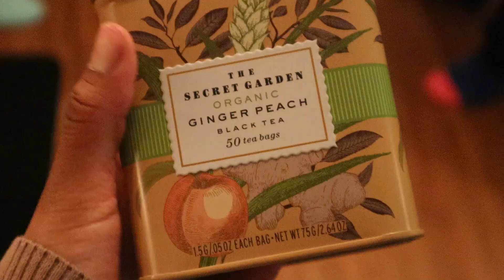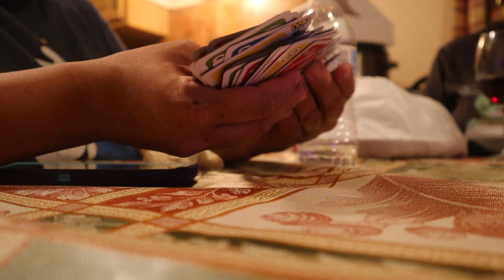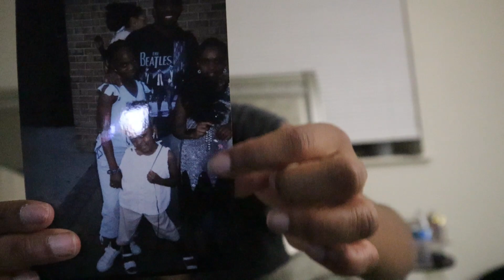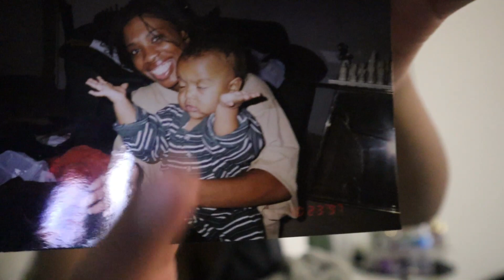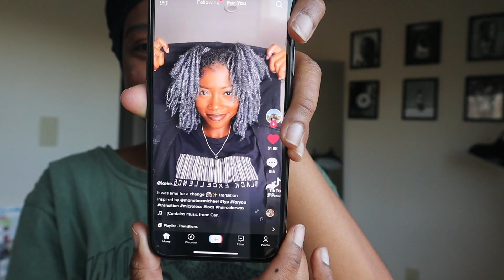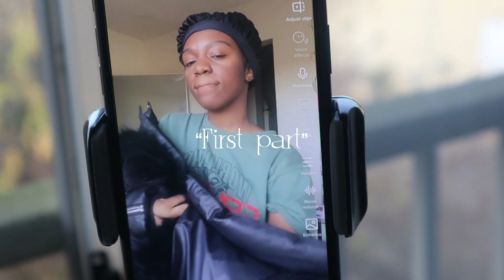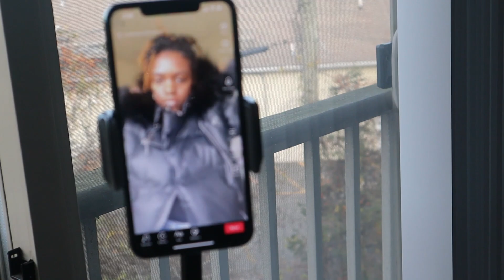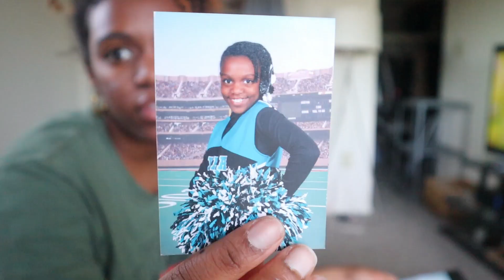VLOG: THANKSGIVING, CHANGING MY MINDSET, MAKING TIKTOKS & MORE | MORGANN FLOWERS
Hey boo welcome back to another vlogggg! This week I do things such as make the Thanksgiving yams (!), fill in my memory book, talk about new ideas for my gloss business, show you guys me making a Tiktok and more! Thank you alllll sosososo much for watching.